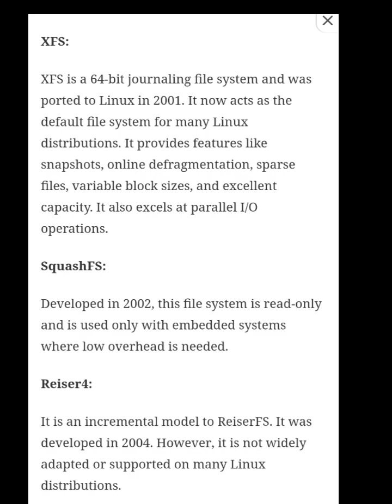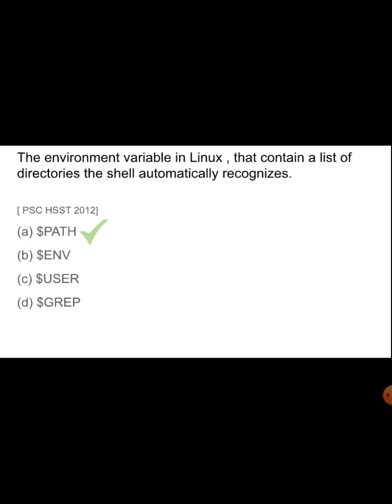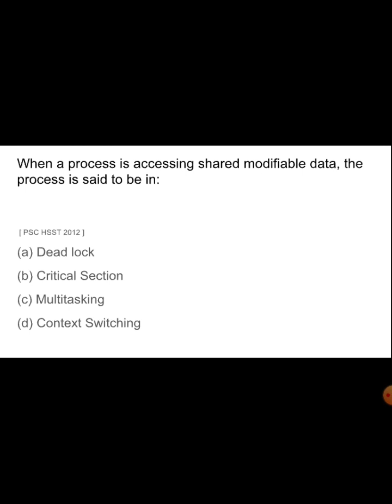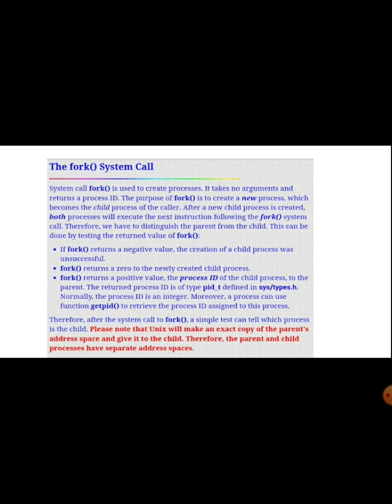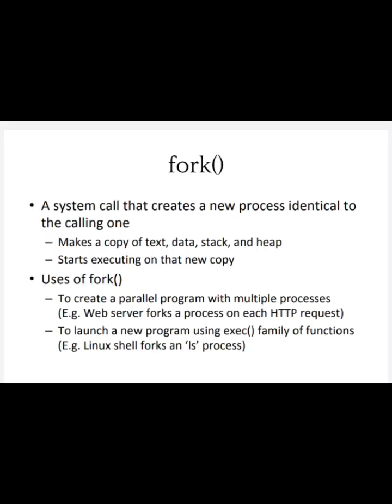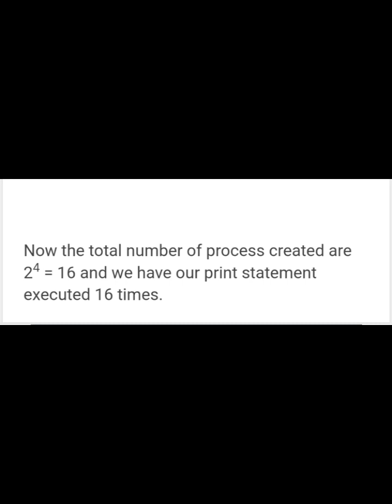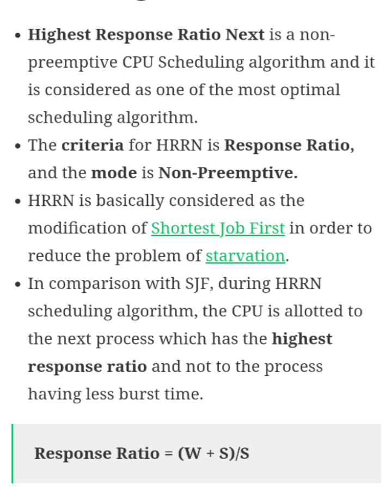PSC Repeated OS questions-part 4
PSC operating system questions part 4